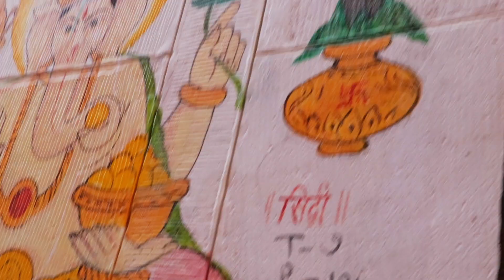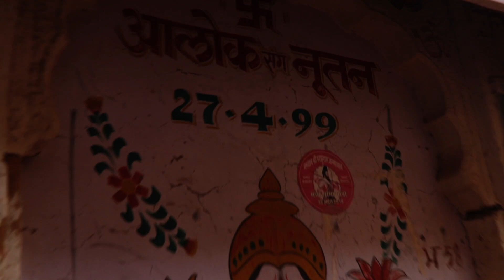Jaisalmer City Guide | Exploring India's desert city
Today we are exploring the golden desert city of Jaisalmer. Which is, unfortunately, our final stop in India before heading back to Delhi to fly to Australia.

We start our day off by watching the sunrise over the Gadisar Lake before exploring the Jaisalmer Fort. As we were visiting Jaisalmer at the end of March we decided to do most of our exploring in the morning to try and beat the sweltering heat! By 10.30am it was 36 degrees!

To finish our day off we try some traditional Rajasthani street food before heading to dinner to watch the sunset over the fort.

India is an incredible country! We show you some of the best places to visit in the northern states of Uttar Pradesh, Uttarakhand, Himachal Pradesh and Rajasthan. These India Travel Guides specifically cover Varanasi, Panna National Park, Agra, Delhi, Rishikesh, Manali Jaiphur, Pushkar, Jodphur and Jaisalmer. We travel by many trains in india and even explain how they work.

WHO ARE WE (and why you should care) 🤷:
We are Sally and Ed, we create Travel Series and Travel Guides all around the world, helping others, inspiring and encouraging people to get out and explore, to travel beyond their comfort zone.  Our Travel Guides are informative, honest and straightforward. We share each location and experience as it happens. Nothing is sugar-coated. Our Travel is raw, eye-opening and sometimes things go wrong. We are always learning and expanding our world view - that's what we love about travel.

HELP US IMPROVE 💪:
We're always looking to improve. Any feedback for growth you can offer us is much appreciated

JOIN our TranslationTeam 🌐
We are always trying to build an inclusive and global audience. Any support you can offer in translating our content is helping create a more inclusive Youtube.

Hit the ⚙icon → From the drop-down menu, select Subtitles/CC  → Add subtitles / CC.  You can also hit the ... → From the dropdown, select Add translations.

OUR GEAR 2019 📷:
- Canon 80D
- Rode VideoMic Pro
- Canon G7X Mark II
- DJI Ronin-S
- DJI Mavic Pro
- LaCie USB-C External HDD (1TB)